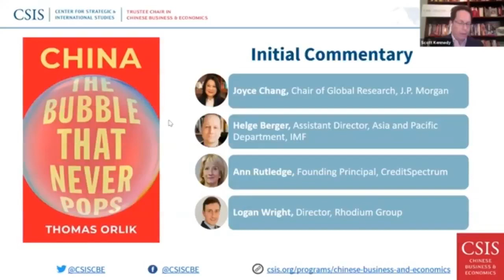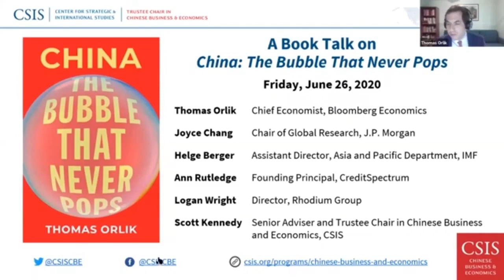永不破灭 7 中美对决 U.S.-China Relations - Thomas Orlik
A study notes on China: The Bubble That Never Pops - Thomas Orlik